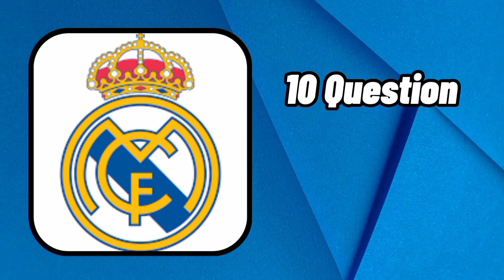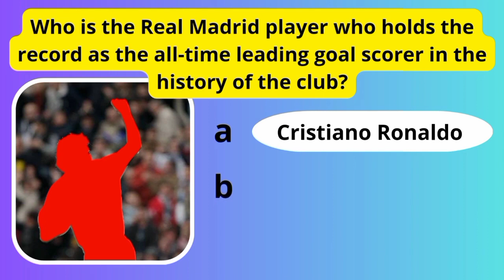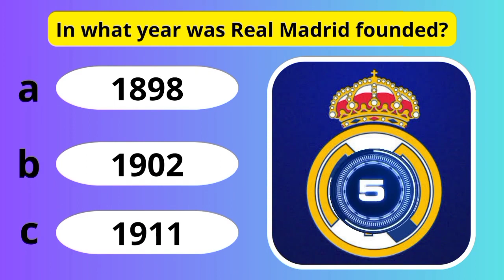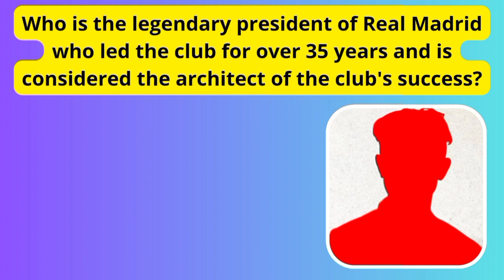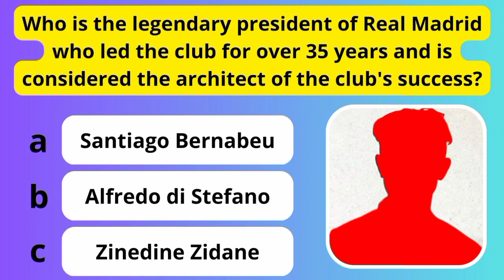Real Madrid Football Quiz: Test Your Knowledge and Prove Your Fandom!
Are you a die-hard fan of the legendary football club, Real Madrid? Test your knowledge and prove your fandom with this exciting quiz!
In this video, you'll be challenged with 10 questions about Real Madrid's history, players, and achievements. From iconic coaches to historic moments, this quiz covers it all.
Can you answer all the questions correctly and claim the title of a true Real Madrid expert? Get ready to show off your knowledge and compete with other fans. Let's see if you have what it takes to ace this Real Madrid Football Quiz!Good luck and Hala Madrid! Let's dive in and test your Real Madrid knowledge now!